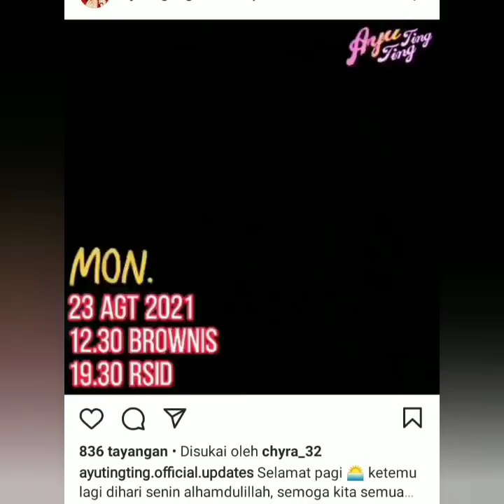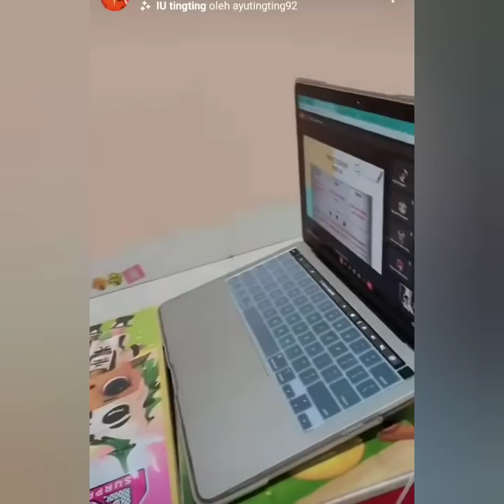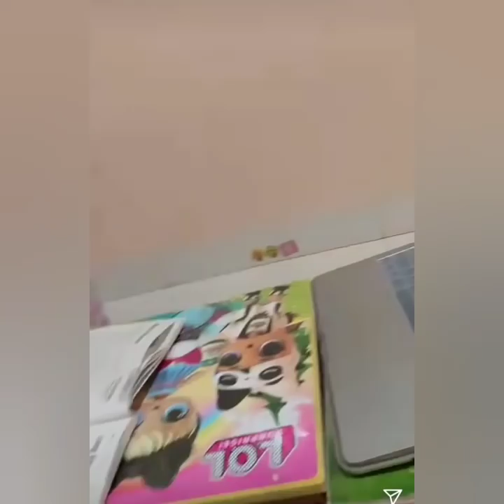Isi Instastory ayu ting-ting siang ini. Senin, 23 Agustus 2021 Super luar biasa Spesial Rambut Baru